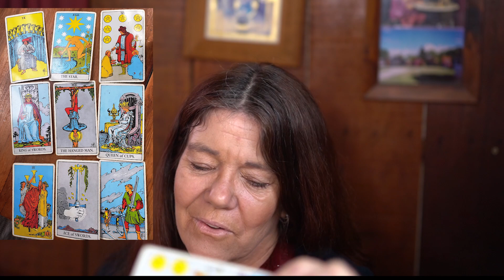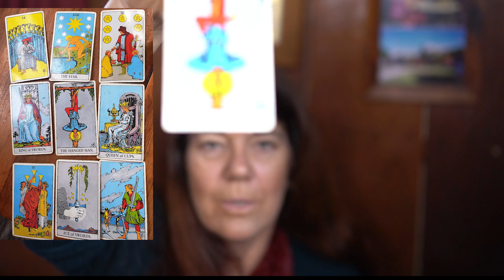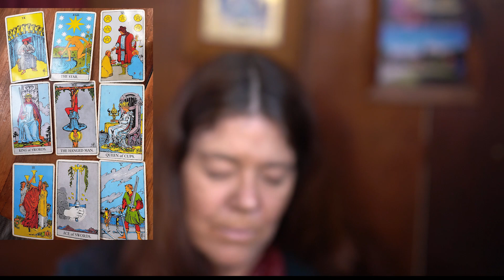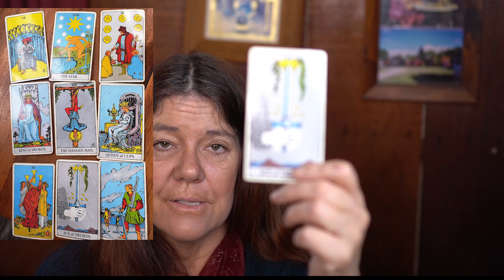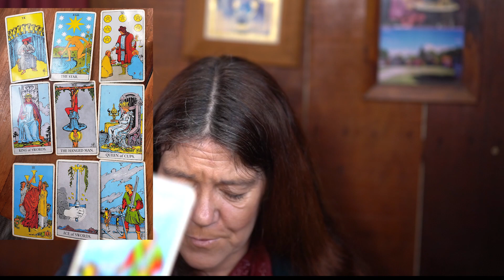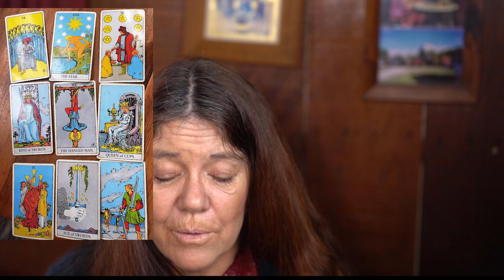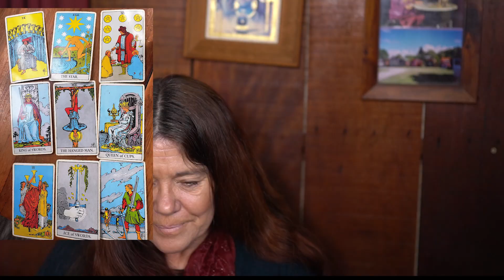Pick a Card Tarot. Are You being tested this Week?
This week looks like a good week all in all. One row has an absolutely amazing week . Are you open to receive this goodness? Others are being tested as to how strong their boundaries are.

This Channel is all about spiritual and personal growth. I make videos about spiritual topics as well as free tarot card readings.

On Instagram as Franziska Intuitive
On Tumbler